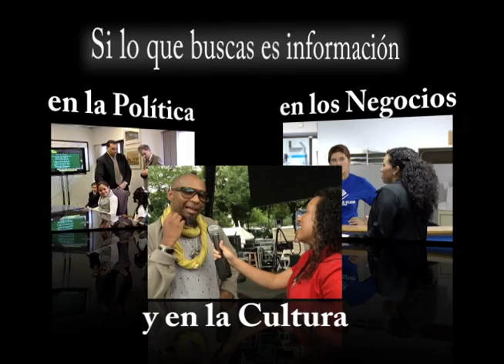• Primeras Noticias Locales - Mes de la Herencia Hispana - Octubre 20, 2011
Established, Produced and Anchored by Yesenia Taveras, Primeras Noticias Locales gives viewers in-depth stories in a language the Hispanic community can understand.  In Spanish, Yesenia Taveras reports news on community and cultural events, finance, businesses, policies, government issues and more. Catch your local news in Spanish on Primeras Noticias Locales, DAILY at 7:30am, 12:30pm, and 10:30pm.